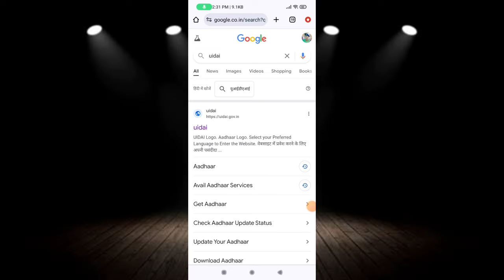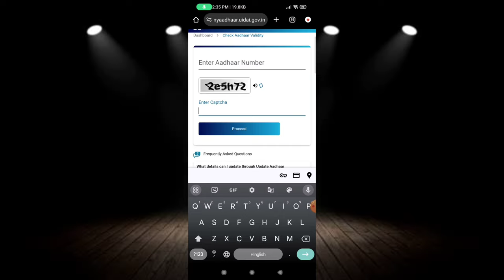How to Know which Mobile Number registered in aadhar card ll 🤔 Link mobile to aadhar card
How to Know which Mobile Number registered in aadhar card ll आधार कार्ड में कौन मोबाइल no. है 🤔

aadhar card mobile number registration tamil
how to change address in aadhar